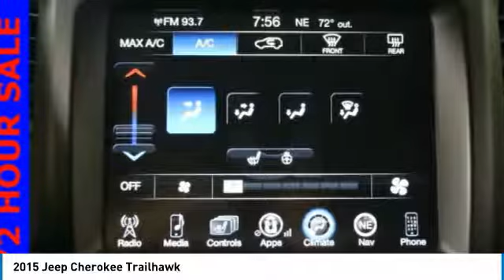2015 Jeep Cherokee Forest Lake MN PC13568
2015 Jeep Cherokee Trailhawk

**NAVIGATION**, **ONE OWNER**, **ONE OF A KIND**, **GREAT FOR FAMILIES**, **HEATED SEATS**, **HURRY IN**, **BEST PRICE OUT THERE**, **WELL MAINTAINED**, **GREAT GAS MILEAGE**, **4WD**, **BLUE TOOTH**, **BACK UP CAMERA**, **LEATHER**, REMOTE START, HEATED STEERING WHEEL.brbrbrCARFAX One-Owner. Bright White Clearcoat 9-Speed 948TE Automatic Odometer is 17292 miles below market average! 26/19 Highway/City MPG 3.2L V6brPRICE INCLUDES $500 FINANCE CASH IF YOU FINANCE WITH FOREST LAKE CHRYSLER DODGE JEEP RAM and $500 TRADE ASSIST IF YOU HAVE A 2013 OR NEWER VEHICLE UNDER 80,000 MILES THAT YOU TRADE.brbrWhen you buy from Forest Lake Auto Group you have the comfort of knowing that every one of our front line ready vehicles go through our extensive inspection process by one of our certified technicians and if they do not pass we will not offer them for sale as a front line car. Why Buys!! Each one of our front line ready vehicles sold come with the following. Full tank of gas Full inspection done on every vehicle Guaranteed alternate transportation or loaner for all service customers WE MAKE BUYING EASY!!! Great Selection, Upfront Pricing, Free Trade Appraisals, Plus we will give you estimates on Financing and warranties, and we do it all with your time in mind! When you stop in make sure you let our salespeople know that you have seen the vehicle online so you can get the online pricing. Call us at .brReviews:brbr * If you think anything that looks like an off-roader should be an off-roader - especially if there's a Jeep badge on the nose - then the 2015 Jeep Cherokee SUV is for you. Source: KBB.combr  * Smooth and refined V6 engine; smooth and quiet ride; spacious passenger quarters; abundance of available high-end tech features; Trailhawk offers unique off-road capability for the segment. Source: Edmundsbr  * For 2015, this famed Jeep Cherokee remains full of sophistication, styling and technology. The body of the Cherokee is cutting edge with an appearance that is aerodynamic. It features aggressively angled LED headlights, and a rear tailgate with stunning curves. Even the signature Jeep 7-slotted Grille is a modern refined look, but is still instantly recognizable. Standard on all models, is the impressive 2.4-Liter MultiAir2 Tigershark I4 engine with 184hp, and a 9-Speed Automatic Transmission. The Trailhawk model gives you the 9-Speed Transmission with Jeep Active Drive II, an Off-Road Suspension, and Hill Descent Control. Need extra power? No problem. All models, with the exception of the Sport, give you the option of a 3.2-Liter Pentastar V6, with 271 hp. The Cherokee is available in both Front-Wheel and Four-Wheel Drive Models, with seven trims between them. The interior is stylish and high-end, but with an attitude. Hand-sculpted angles, incredible technology, and high quality materials scream comfort. Experience the feel of the bucket seats that are designed to make all your drives relaxing. Jeep also made sure that its high-tech features like the various Uconnect systems were not only powerful, but easy to use as well. Plus, check out the hidden storage under floorboard in the back cargo area, or in the secret bin within the available fold-flat front passenger seat. Jeep has considered your safety as well with 4-wheel Anti-Lock brakes, Traction Control, and Electronic Roll Mitigation on all models. Plus, Blind Spot and Cross Path Detection, Parallel and Perpendicular Park Assist and Forward Collision Warning with Crash Mitigation. Source: The Manufacturer Summary